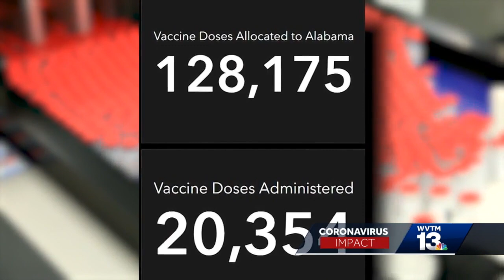New ADPH dashboard tracks vaccine rollout